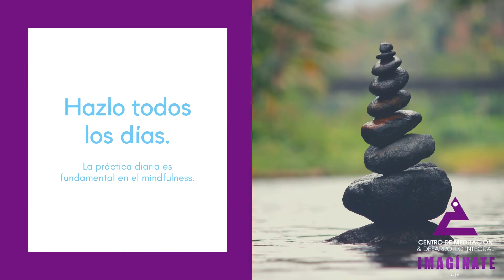La meditación ayuda a mejorar la salud mental